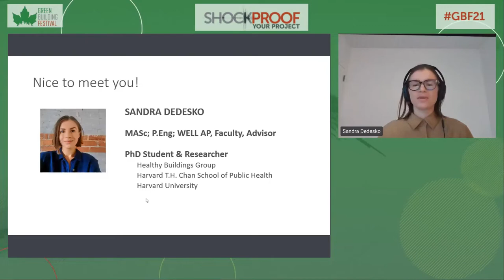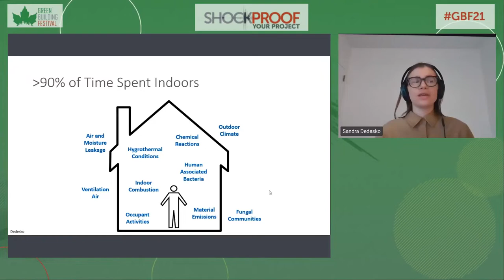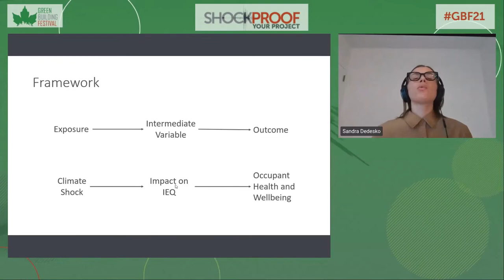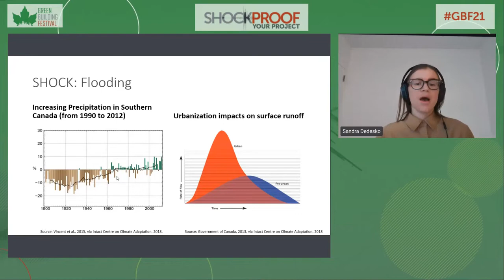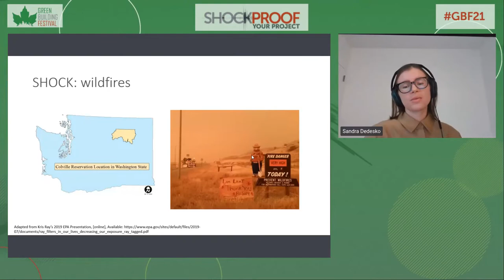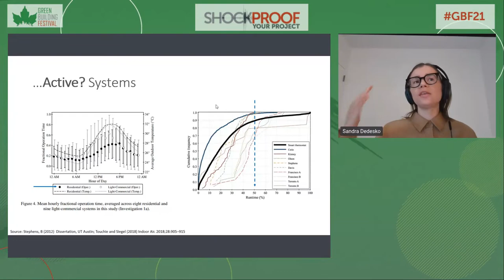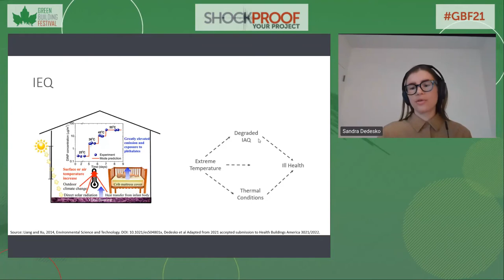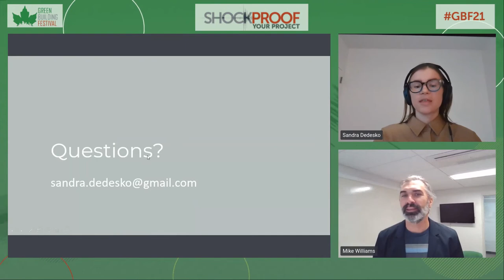Sandra Dedesko - What Does Climate Change Mean for Indoor Environmental Quality and Occupant Health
Climate change has brought more varied climatic conditions and extreme weather events that pose new challenges to the built environment. While growing attention is being put towards designing for enhanced resilience and physical durability, there has been less consideration of the impacts on indoor environmental quality. The average North American spends over 90% of their time indoors where they are exposed to numerous dynamic environmental conditions. Accordingly, time spent in buildings has a prominent impact on human health and wellbeing.

While the COVID-19 pandemic has garnered more widespread appreciation for this, there are additional climate change considerations beyond infectious disease control that must be considered to improve the health and wellbeing outcomes resulting from time spent in buildings in the years to come. .

These considerations will be explored by examining specific climate change-driven events and the resulting impacts on the indoor environment, including:

The influence of flooding on the indoor microbiome;
The impacts of wildfires on indoor air quality; and
The effects of heatwaves on indoor thermal conditions and occupant perceptions.

Each scenario will be presented to answer two main discussion questions:

What are the impacts on indoor environmental quality?
What does this mean for occupant health and wellbeing?

This session will provide an overview of indoor environmental quality and highlight design considerations of increasing importance in our ever-changing climate reality.